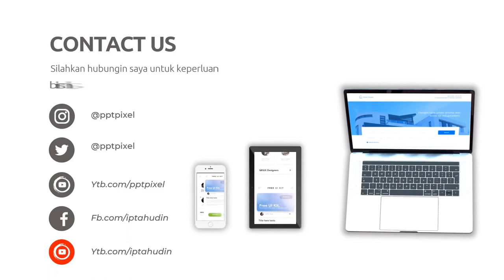Mengungkap Rahasia Panjang di Balik Video Explainer Anda Jasa edit Video